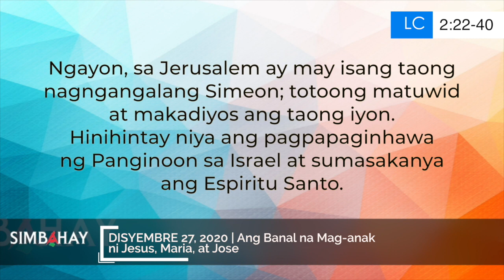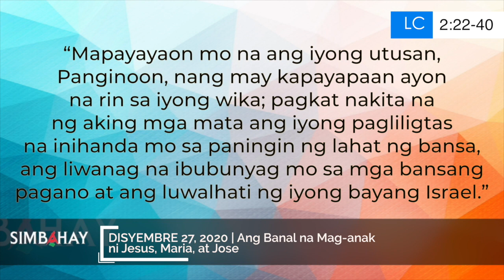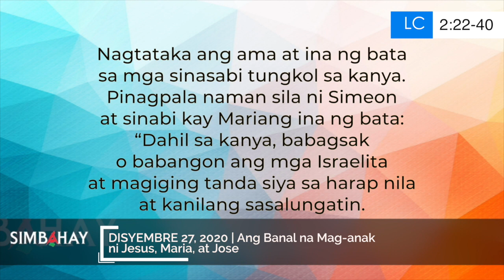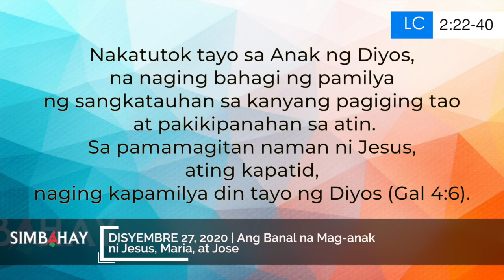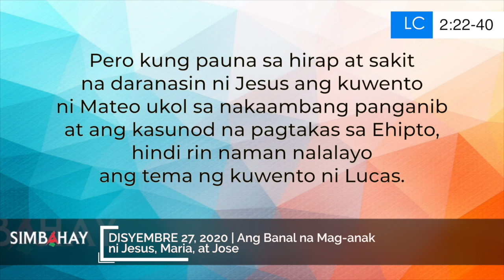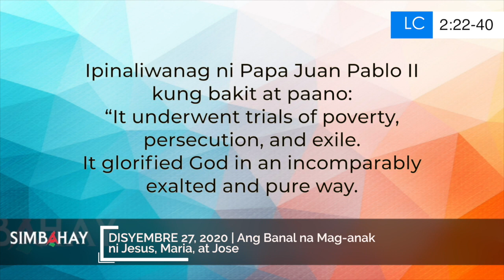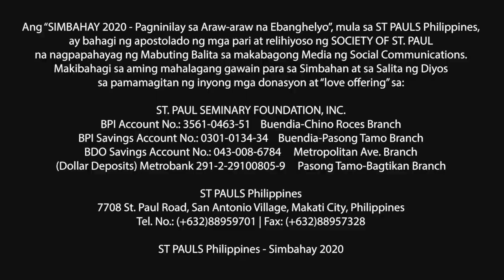Simbahay | Ang Banal na Mag-anak ni Jesus, Maria, at Jose | Disyembre 27, 2020